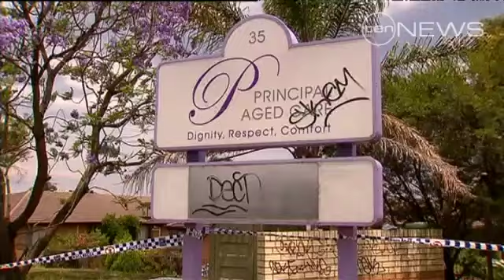Death toll from nursing home rises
The death toll from the Sydney nursing home fire has risen to eight after a 96-year-old woman died in hospital overnight.